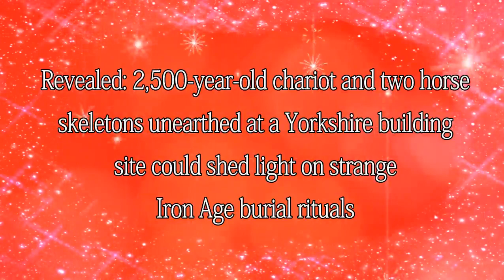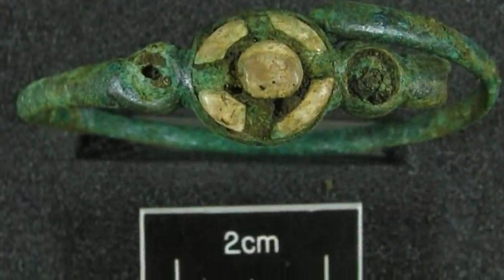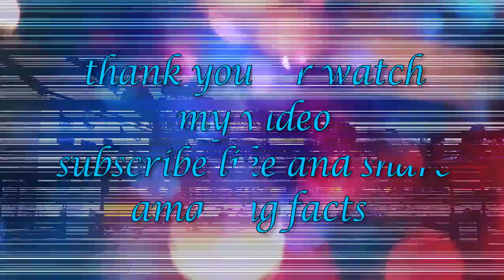2,500 year old Chariot And Two Horse Skeletons Unearthed At A Yorkshire Building 1